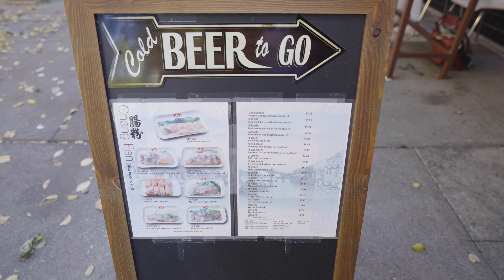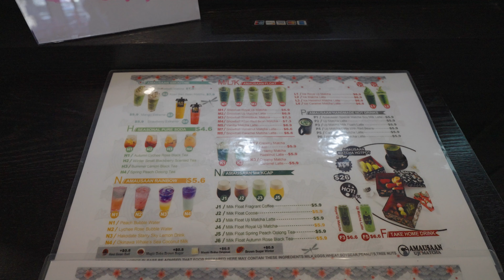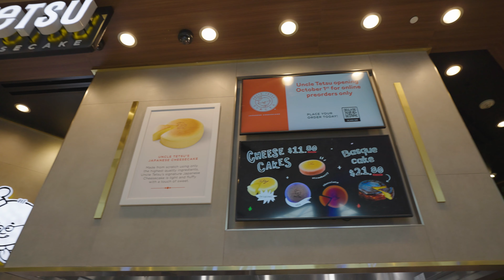Miniventure: Berkeley Fournee Bakery, Yin Ji Chang Fen Rice Rolls, Uji Matcha